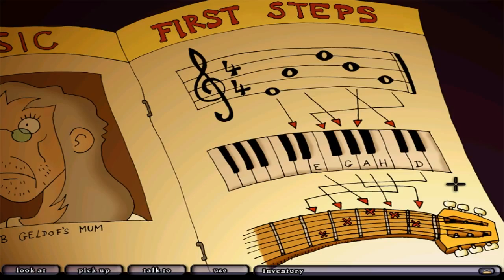Edna bricht aus Teil 22 Die Kirche